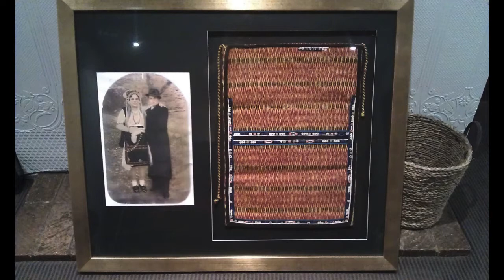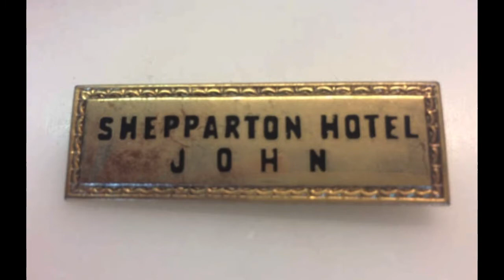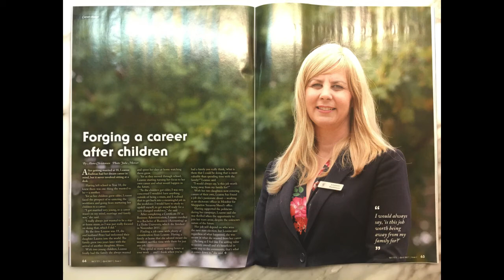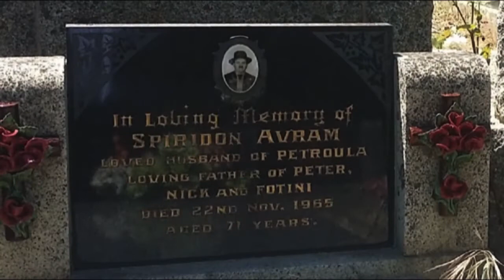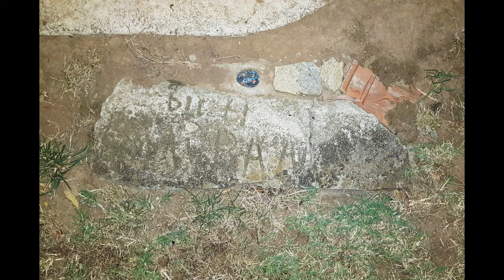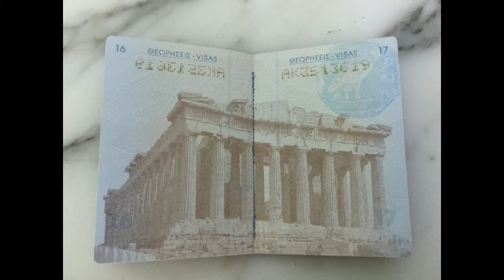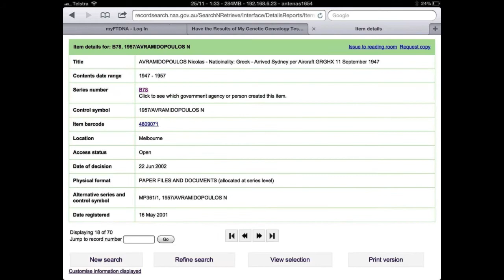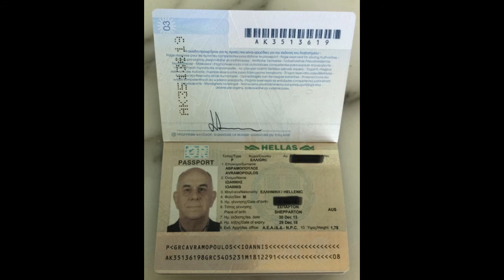Avram Reunion 2019 vers 2a Fade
A 35 minute slideshow of family photos. I collected them in preparation for a reunion of the Descendants of Spiro Avramidopolous and Petrula Triantafillou , my grandparents on my father's side. The reunion ended up being about 100 people of the 140 or so invited. find Facebook group page  Descendants of Spiro Avramidopolous and Petrula Triantafillou.